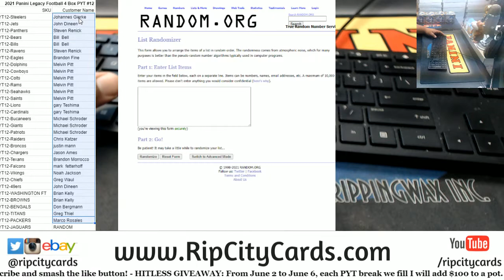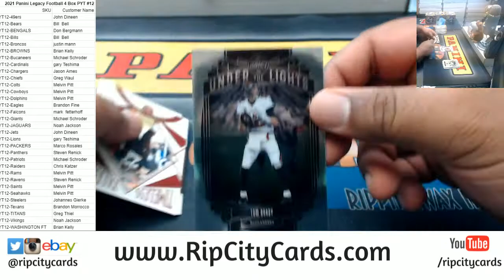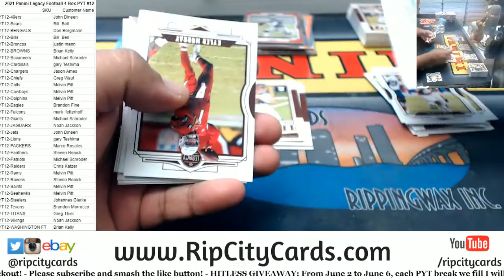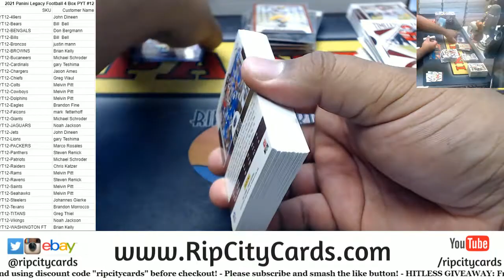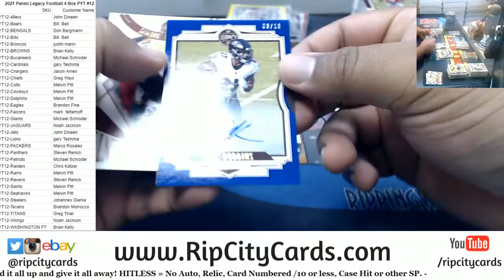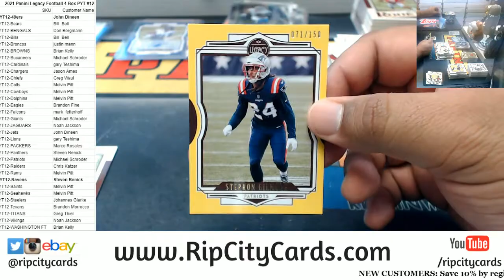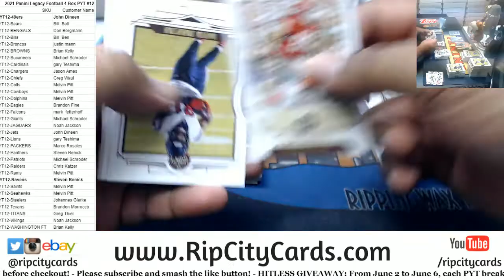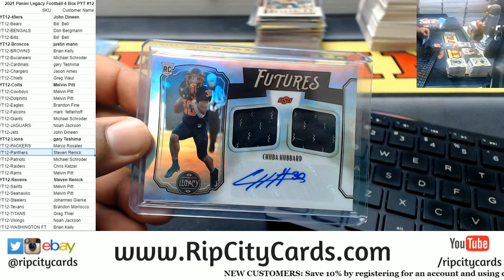2021 Panini Legacy Football 4 Box PYT #12